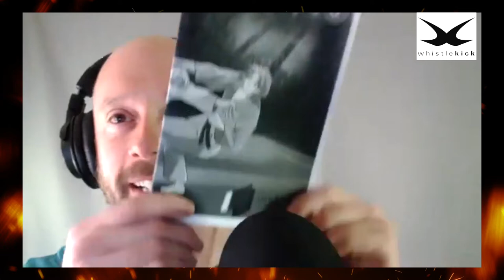Martial Journal Announcement - Episode 601 - whistlekick Martial Arts Radio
In this episode, Jeremy and Andrew talk about a special Martial Journal Announcement with Justin Lee Ford.